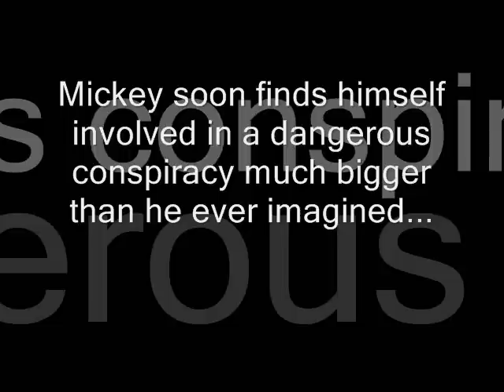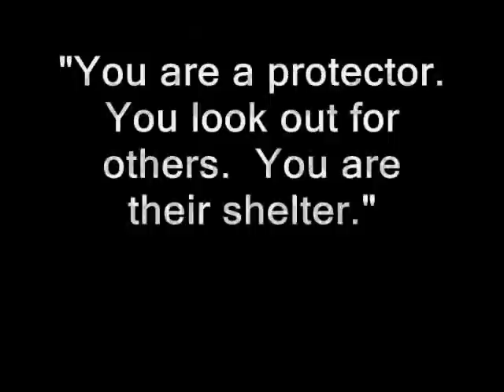Shelter Book Trailer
Enjoy this trailer based on "Shelter" by Harlan Coben,  the first in the Mickey Bolitar series.